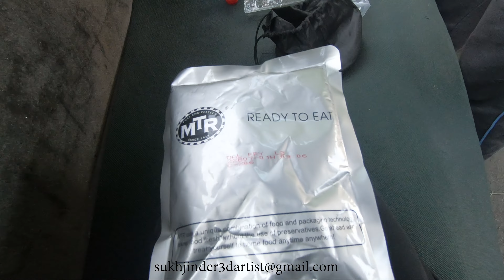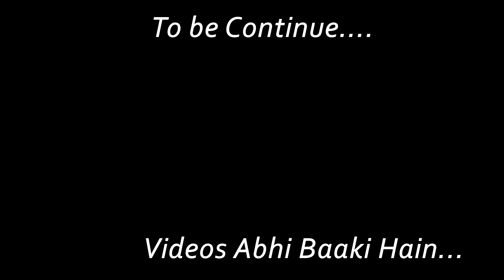Bali Pass Trek ll Part 2 ll Seema to Rainbasera ll 4K Vlog ll TREK ALONG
This Video is Shot With GO PRO Hero 6  at 4k30 FPS ONLY...

This is My Second VLOG On My Trekking of Bali Pass Trek at Altitude of 16,207 ft from Seema To Rainbasera and Carry on.

The Full Vlog is divided  in to Parts...

It is Difficult trek as a level of difficulty

People on this Trek Are..

Sukhjinder Singh

Lalit Kapoor

TajinderPal Singh

Haripan Singh

Arun Kashyap

Gurmeet Bhatti

This Adventure takes everything from you...
Your Mind...Soul...Energy..Strength...Stamina...and Everything...
You will be a free Soul...after doing this Trek.

Now My rest of the Treks and Bike Rides are as follow In links...